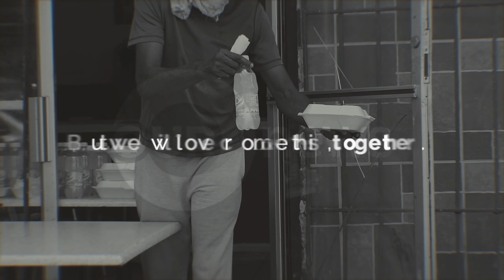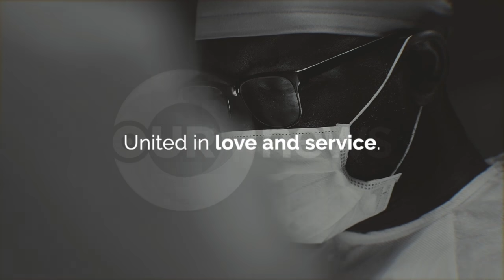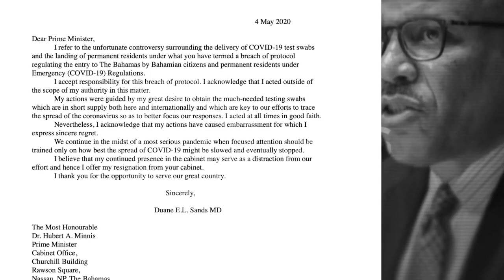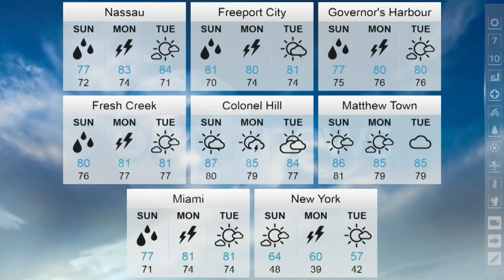730PM OUR NEWS MAY 10TH 2020